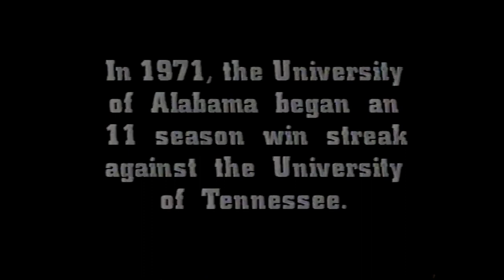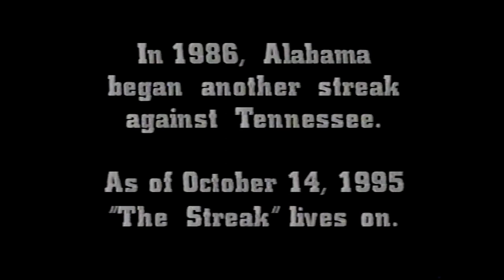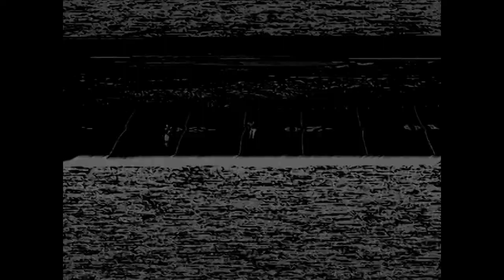1995 Tennessee vs Alabama (Vol Radio Network)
Original DVD